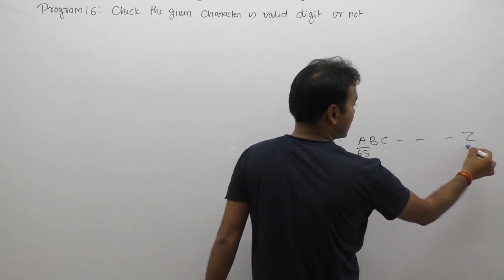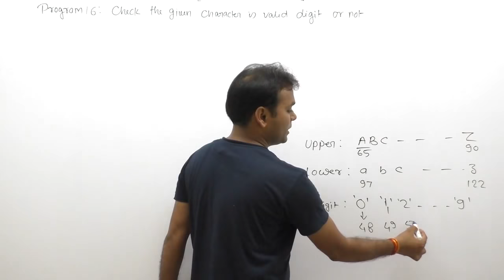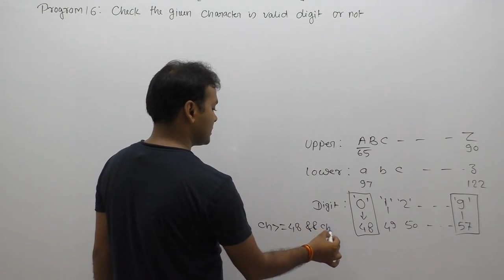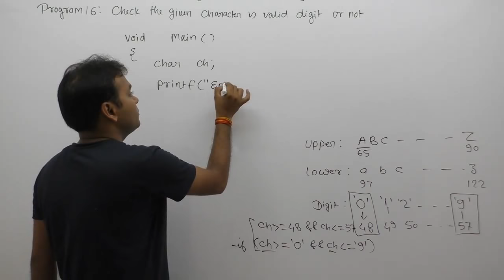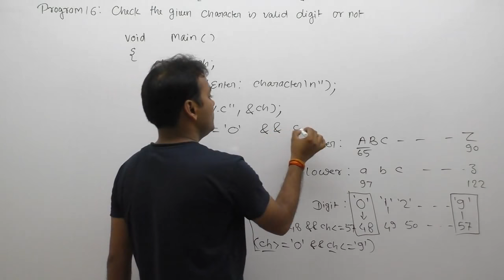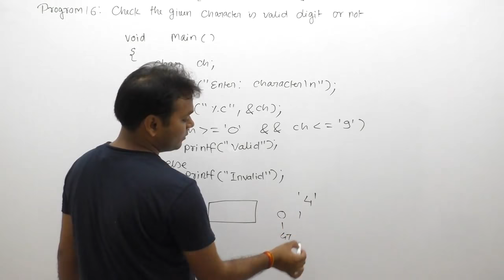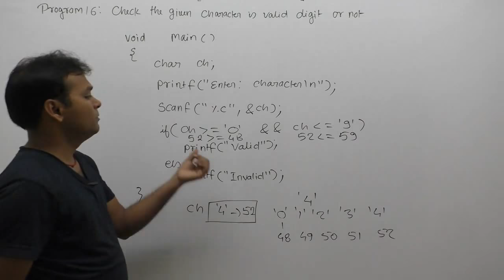write a c program to check whether a character is valid digit or not| Part371 | C Language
Description: write a c program to check whether a character is digit or not